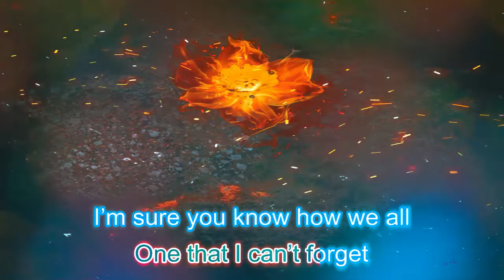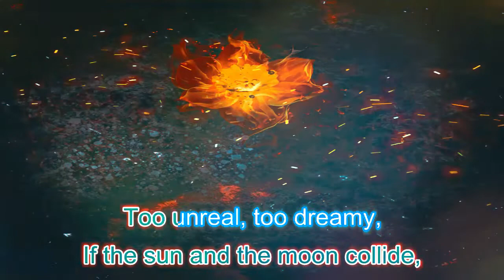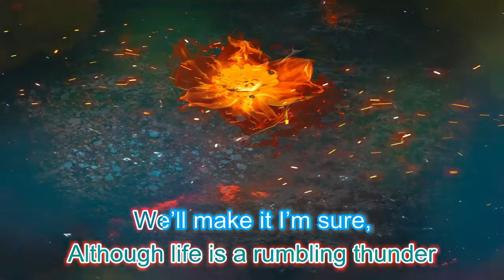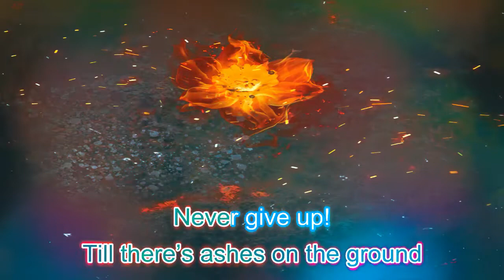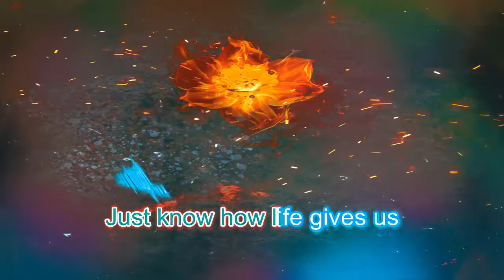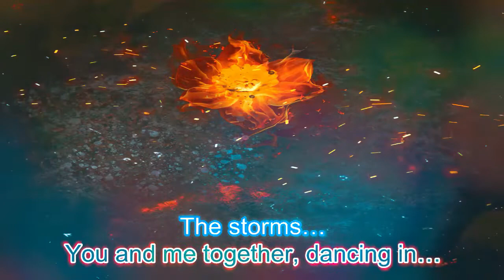Ashes | Spynatics ft. Katrina Velarde, Louis Tinawi & Emar De Guzman | Karaoke Version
Ashes- Spynatics Ft. Katrina Velarde, Louis Tinawi & Emar De  Guzman

Spynatics: Artists

Lorraine Galvez
Jomar Pasaron
Jazzne Kier
Russel Solis
Shannyn Morales
Aylwina
Eve
Isay
Joenard Labay
Jessa Belle Santiago
Jian Angelo Elayda
Herk Beato

Composed by: Jazzne Kier
Music Arrangement by: Sir Adonis Tabanda
Mixed and Mastered by: Vinz Dallin Leviste Villarosa
Produced By: MR Studio